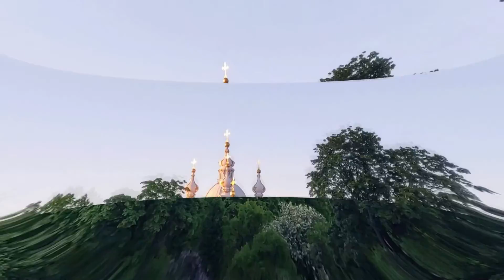Смольный собор Санкт Петербурга